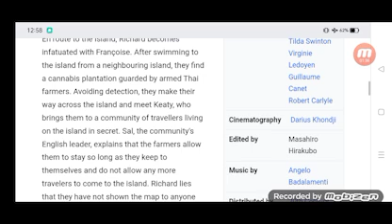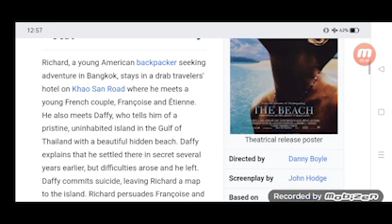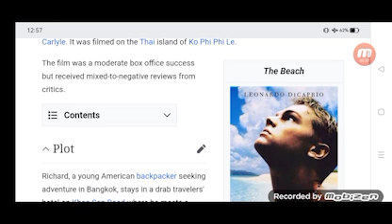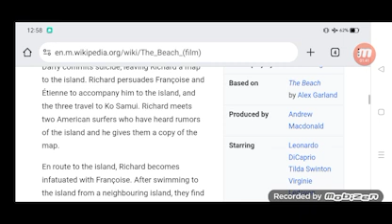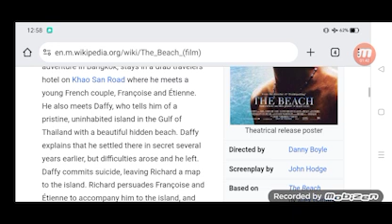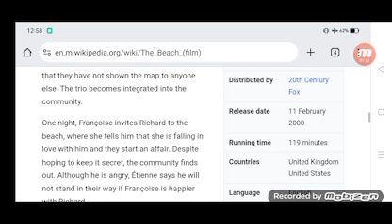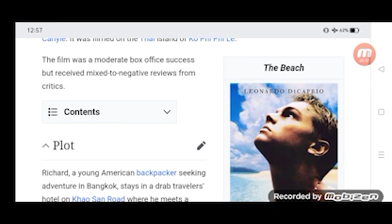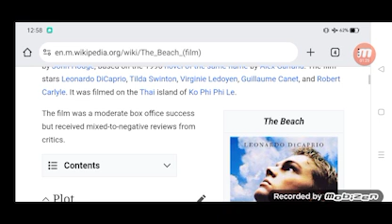The Beach Full Movie Story Teller / Facts Explained / Hollywood Movie / Leonardo DiCaprio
In this video we will tell you Full Movie Story The Beach.